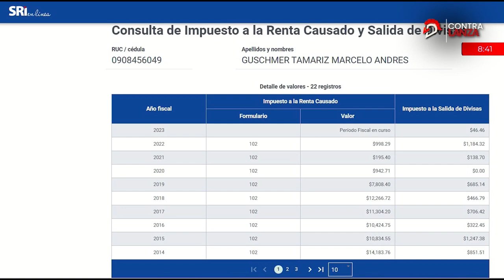𝗗𝗲𝗽𝗼𝗿𝘁𝗲𝘀: 𝗚𝘂𝘀𝗵𝗺𝗲𝗿 𝗱𝗲𝗹 𝗰𝗼𝗻𝗰𝗲𝗷𝗼 𝗱𝗲 𝗚𝘂𝗮𝘆𝗮𝗾𝘂𝗶ñ 𝘆 𝗹𝗮 𝗰𝗮𝗻𝗰𝗵𝗮 𝗮𝗹 𝗠𝗶𝗻𝗶𝘀𝘁𝗲𝗿𝗶𝗼 𝗱𝗲 𝗗𝗲𝗽𝗼𝗿𝘁𝗲𝘀⁣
El periodista deportivo y ex concejal de Guayaquil integrará el gabinete del presidente electo Daniel Noboa Azín.⁣
El ex candidato a prefecto del Guayas, 𝗔𝗻𝗱𝗿𝗲́𝘀 𝗚𝘂𝘀𝗰𝗵𝗺𝗲𝗿, regresa. ⁣
Blanca Moncada te trae una lectura de su perfil y como llega a la función pública desde los diversos organismos de control. ⁣⁣⁣⁣
 𝘚𝘰𝘮𝘰𝘴 𝘓𝘢 𝘋𝘦𝘧𝘦𝘯𝘴𝘢, 𝘥𝘦𝘧𝘦𝘯𝘥𝘦𝘮𝘰𝘴 𝘭𝘢 𝘷𝘦𝘳𝘥𝘢𝘥 𝘤𝘰𝘯 𝑝𝘦𝘳𝘪𝘰𝘥𝘪𝘴𝘮𝘰. 🛡️⚔️⁣⁣⁣⁣